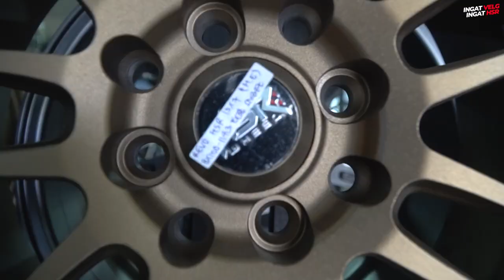Rekomendasi Pilihan Velg Daihatsu Sirion